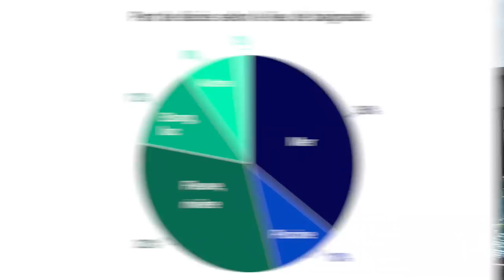Dangers Eau Libre | Un AVERTISSEMENT nécessaire ⚠️ (+ une mise au point sur la noyade)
🎁 CADEAU : 3 séances OFFERTES issues de la Méthode CRAWL 2.0 :
👇👇👇 DEROULE LA BARRE POUR PLUS D'INFOS 👇👇👇

Dangers Eau libre : un avertissement nécessaire ⚠️
Déjà plus de 100 noyades depuis le début de l’été, chaque année le bilan de noyade est le même : environ 3 noyades / jour !
Pourquoi la situation n'évolue-t-elle pas ?
On pourrait faire un raccourci et pointer du doigts les autorités et les responsables de la sécurité... Pourtant, les causes sont souvent les mêmes : UN MANQUE D'INFORMATION
👉 Car les victimes sous-estiment bien souvent le risque de danger ou surestiment leurs capacités.
Le milieu aquatique est une source de bonheur et de plaisir infini, mais il comporte des risques, c'est pourquoi aujourd’hui, nous avons décidé de partager la bonne ligne de conduite à adopter cet été (et les étés suivants) avant d'aller nager.
👉 Se poser les bonnes questions, s'informer suffisamment pour avoir conscience des risques qui entourent la nage en eau libre.
Car, chacun à notre échelle, nous pouvons effectuer une action pour diminuer le nombre de noyades chaque année et sauver des vies.
Camille & moi avons pris le temps de réaliser cette vidéo, si tu souhaites faire un geste pour aider tes amis nageurs PARTAGE cette vidéo autour de toi, c'est une suite de petites actions comme les nôtres qui feront évoluer les mentalités :
⛔️ "L'ignorance est la première responsable de ces accidents »

🙈 QUI SOMMES-NOUS ? 🙈

Notre objectif ?

🏊‍♂️ Où et comment nous suivre ? 🏊‍♂️